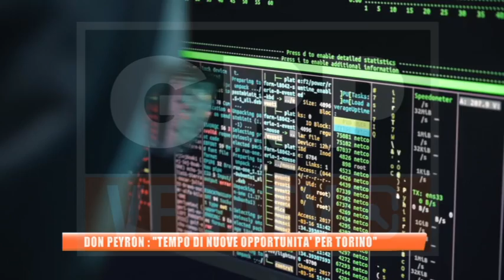Don Peyron: "Tempo di nuove opportunità per Torino"